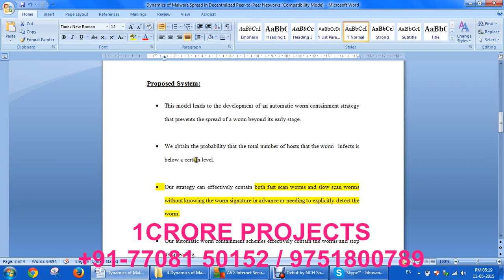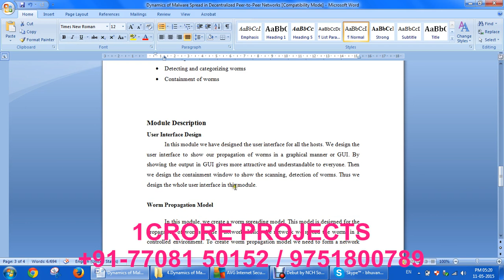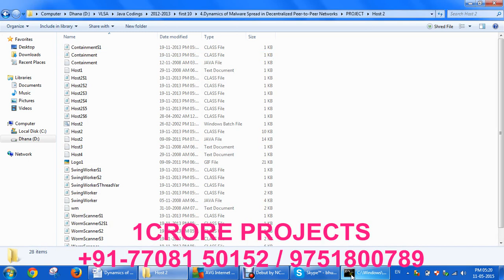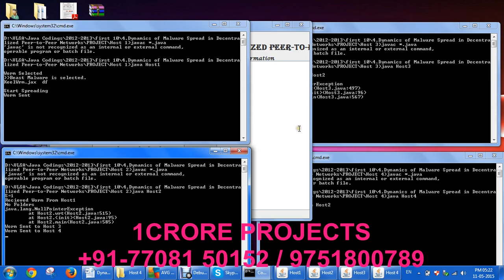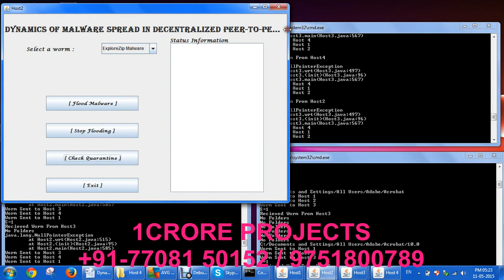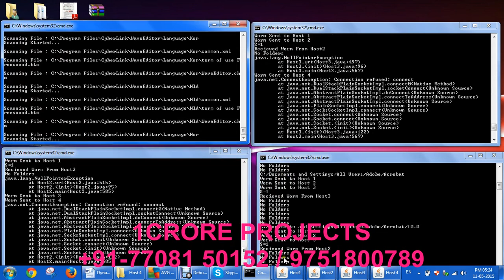Dynamics of Malware Spread in Decentralized Peer-to-Peer Networks | 1 Crore Projects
1Crore Projects offer ENOUGH OF CLASSROOM KNOWLEDGE

CERTIFICATION FROM 1CRORE PROJECTS:
► Institution Scope

MISSION:
1. To offer top quality support that merge creativeness with value costs, while developing an effective relationship with our customers.
2. To regularly endeavor to fulfill or surpass our client needs and objectives of price, support, and selection.
3. To this end, we will execute regular opinions of the market to improve the customer business.

VISION:
1. We have a perspective to become a most significant and a powerful company to play a crucial part in business development.
2. We are dedicated to fulfill and go beyond our customer objectives by providing top quality solutions always.
3. To be the most passionately known organization in all our business sector while attempting to offer our customers with the best possible support.